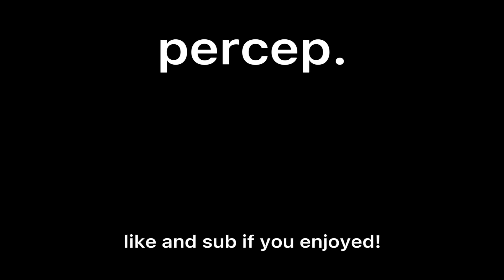The Combat SMG on Fortnite Mobile… (BROKEN) | Samsung Tab S7 90 FPS | Android